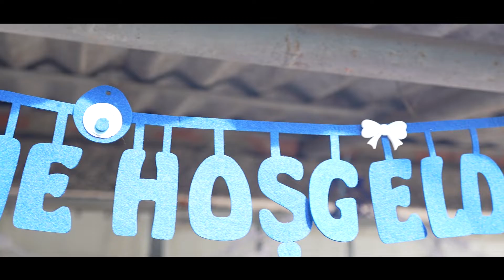Görkay sünnet töreni FRAGMAN